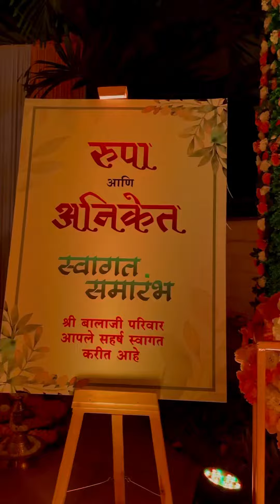The Anchor Pranali Hosting Mehendi Ceremony !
Thats How The Classic Mehendi Function Was !